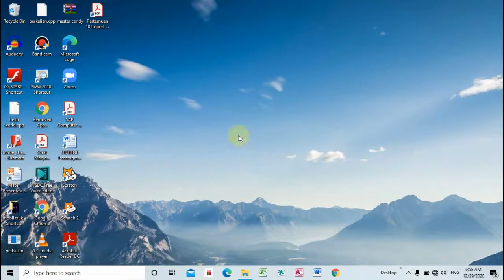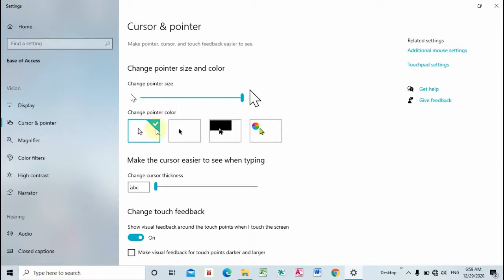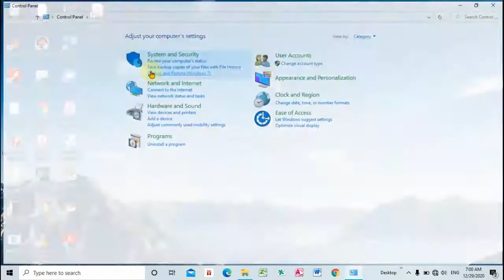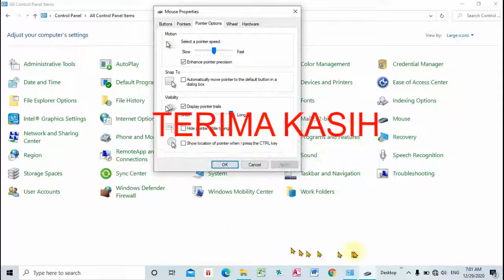CARA MENGATUR POINTER PADA MOUSE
Video ini berisi tentang Cara Mengatur Pointer pada Mouse, bagi anda yang sering mengalami bosan dengan tampilan pointer pada mouse yang standar, dan bagi anda yang ingin memiliki tampilan pointer lebih menarik, seperti animasi dan lainnya, maka video ini bisa dijadikan referensi yang sangat tepat.

Selamat Mencoba.
Semoga Bermanfaat.
Terima Kasih.